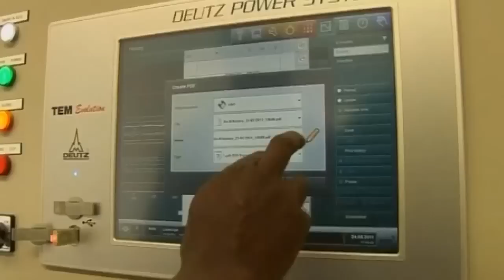Costa Rica goes 75 days powering itself using only renewable energy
Costa Rica manages to achieve a clean energy milestone by using only renewable energy for the first 75 days of the year - a record for any country. Report by Claire Lomas.

More stories from ODN:

Students go to extreme lengths to cheat in Indian school exams